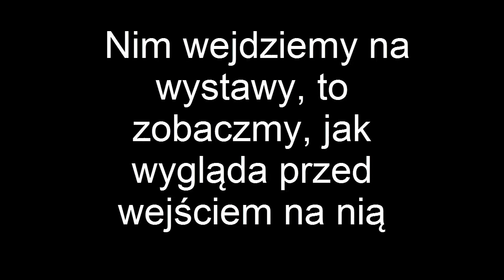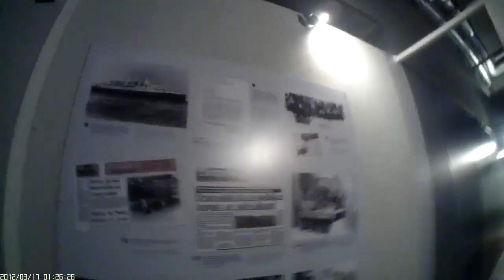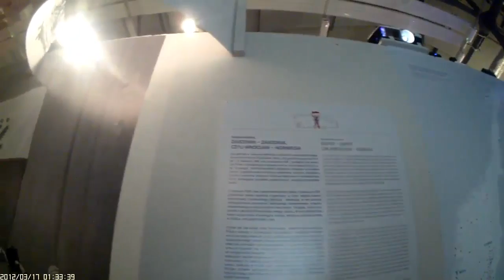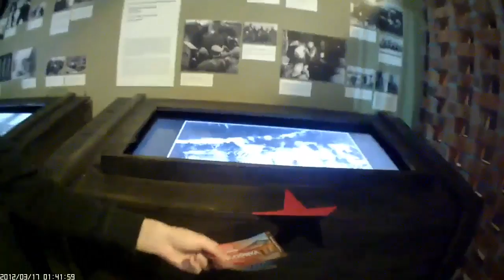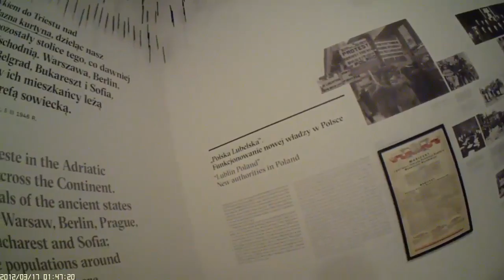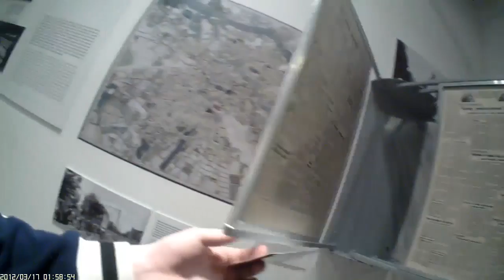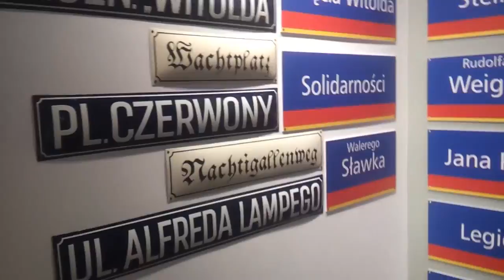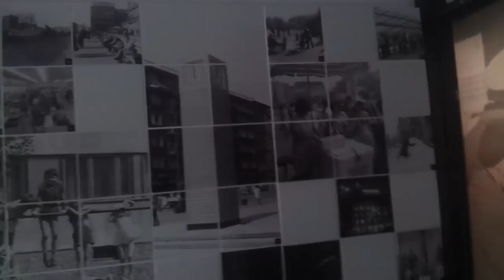Centrum Historii Zajezdnia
Siema, tu z tej strony Szmitu, a to jest drugi już odcinek z serii "Nie spać, zwiedzać, OGLĄDAC!" W końcu, bo musiałem czekać aż do wpół do drugiej w nocy. :( Tym razem z okazji zamknięcia Europejskiej Stolicy Kultury Wrocław 2016 zwiedzimy najnowsze muzeum we Wrocławiu na terenie byłej zajezdni tramwajowej, potem autobusowej przy ulicy Grabiszyńskiej. Zobaczymy dwie wystawy. Jakie są? Zobaczycie je w odcinku.